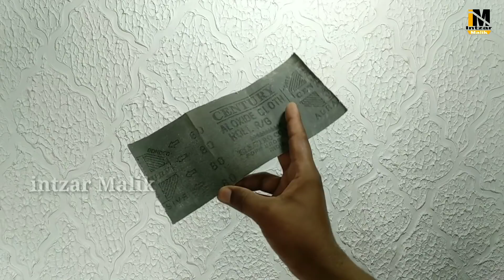Wall painting design techniques ideas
Doston humne aapko is video mein dikhaya hai wall texture painting ko kis tarike se banaya jata hai aur isme kaun sa material lagaya jata hai aur material kahan milta hai hot picture banane ke material ke kya kya naam hai, for full guide video

Texture roller